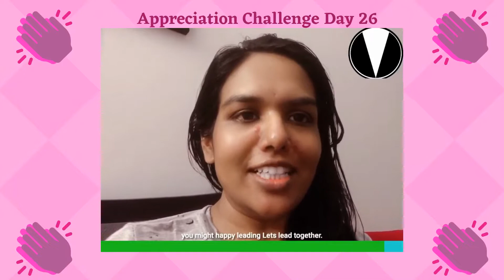Appreciation Challenge Day 26 grateful thankful happiness positivity covid-19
@PassionPeoplePurpose AppreciationChallenge Day 26 of 40

Let's bring the positivity across
and make it contagious covid19 40daychallenge linkedin LinkedIn